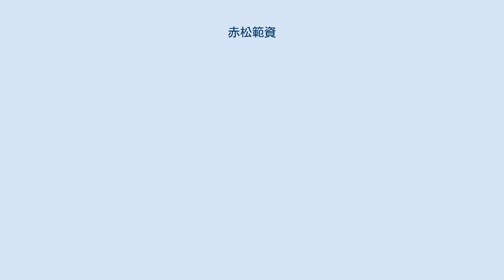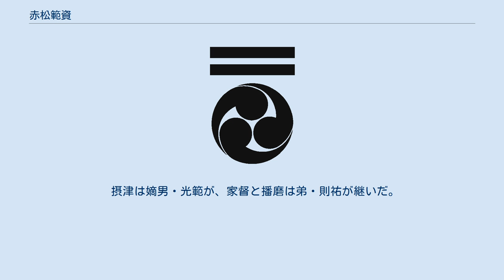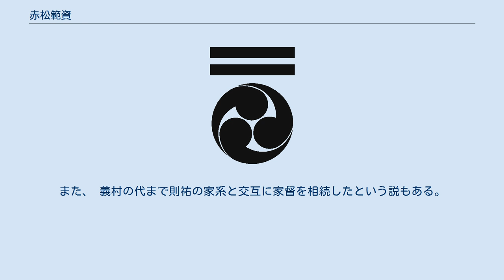赤松範資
赤松 範資（あかまつ のりすけ）は、鎌倉時代後期から南北朝時代にかけての武将・守護大名。
摂津国・播磨国守護。
赤松氏の第5代当主。
 赤松則村（円心）の嫡男として誕生。
 初め弟・貞範と共に摂津長洲荘の代官として派遣されたが、元弘3年（1333年）、父が鎌倉幕府討幕のために挙兵した際、父に従って京都での戦いで武功を挙げた。
ところが、その後の後醍醐天皇の建武の新政で赤松氏が行賞で冷遇されたため、父と共に足利尊氏に与し、朝廷軍と各地で戦って武功を挙げた。
それにより室町幕府成立後、尊氏から摂津守護に任じられた。
 正平5年/観応元年（1350年）、父の死により家督を継いで当主となる。
同年、尊氏の弟・足利直義と高師直の対立である観応の擾乱では尊氏・師直側に味方して直義軍と戦い、打出浜の戦いに参戦している。
しかし翌正平6年/観応2年（1351年）、京都堀川七条の自邸にて急死。
 摂津は嫡男・光範が、家督と播磨は弟・則祐が継いだ。
他の子らはそれぞれの所領から改姓して一門衆になったとされる。
 光範の系統は七条氏として存続、この家系は戦国時代の明応5年（1496年）に赤松義村が惣領家に復帰し、以後関ヶ原の戦いの赤松則英、斎村政広まで4代続く事になる。
また、傍流の赤松氏満の家系が江戸時代に大身旗本として幕末まで存続した。
 円心の弟という説もある。
また、 義村の代まで則祐の家系と交互に家督を相続したという説もある。